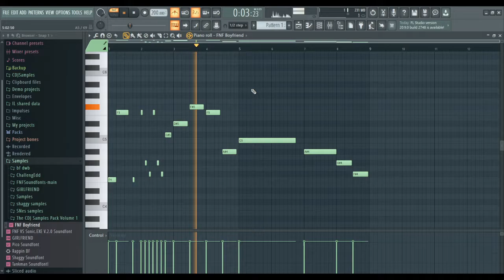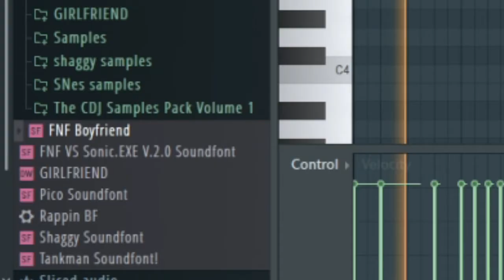How to make Mofo voice in FL Studio (pretty simple tbh)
For those who want to make a remix or just make a fan song here is a mini tutorial of: "how to make the voice I used for VS Mofo" (Impersonification & False Note) it's not a big deal but I hope I can answer one of your questions :D

(CDJeremy / Darking128)